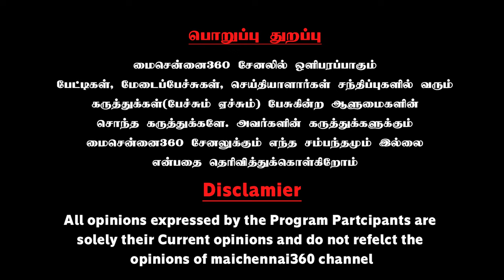மெரினா Air Show குளறுபடி, அரசை மட்டுமே குறைசொல்லக்கூடாது | Villavan Ramadoss Decode Air Show issue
மெரினா Air Show குளறுபடி, அரசை மட்டுமே குறைசொல்லக்கூடாது | Thozhar. Villavan Ramadoss Decode Marina Air Show issue | Mai Chennai 360